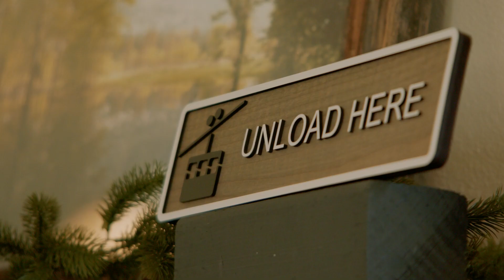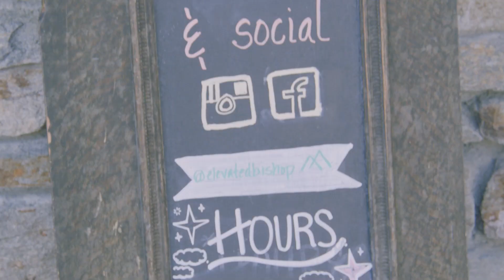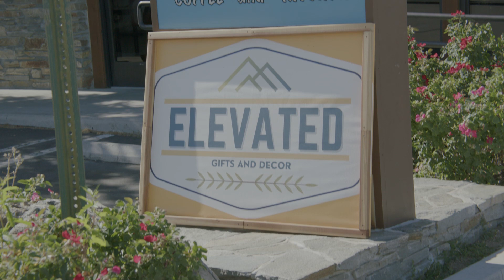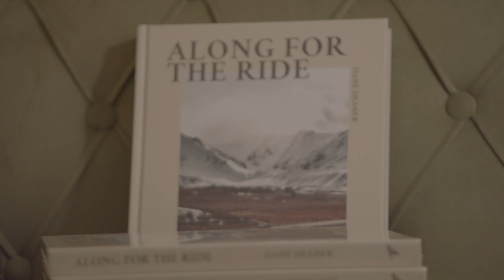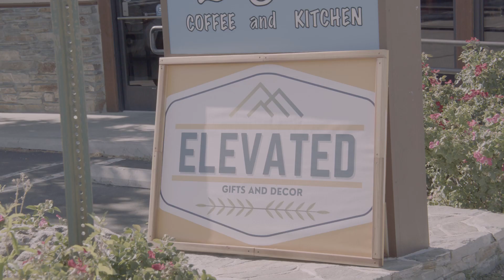Business Matters with Amy Smith Ep.1 Jennifer Marrow of Bishop's "Elevated"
Welcome to Eastern Sierra Now's Business Matters with Amy Smith!
In this captivating series, your host Amy Smith delves deep into the entrepreneurial journeys of the region's most inspiring business owners. In this episode, we have the pleasure of chatting with the amazing Jennifer Marrow, the visionary behind "Elevate," an extraordinary establishment nestled in the picturesque town of Bishop, California.

🏔️ ABOUT EASTERN SIERRA Now's Business Matters with Amy Smith 🏔️
Join us on an exhilarating expedition as we uncover the remarkable tales of entrepreneurs who have embraced the majestic beauty of the Eastern Sierras to build successful ventures. From breathtaking landscapes to innovative business strategies, Business Matters with Amy Smith, showcases the thriving spirit of these extraordinary individuals who are leaving a lasting impact on their local communities.

👉 EPISODE HIGHLIGHTS 👈
In this episode, Amy Smith sits down with Jennifer Marrow, the passionate and forward-thinking Owner of "Elevate." Discover the behind-the-scenes challenges and triumphs that have shaped Elevate, into a local hotspot. Jennifer's unique perspective and dedication to her craft have enabled her to create an experience that resonates with locals and tourists alike.

🌟 FEATURED BUSINESS 🌟
🏢 Name: Elevate
📍 Location: Bishop, California
📅 Established: 2022

🎙️ ABOUT JENNIFER MARROW 🎙️
Jennifer Marrow is more than just a business owner; she's a community builder and a visionary. With a background in Interior and Architectural Design, Jennifer's passion for elevating (pun intended!) the Eastern Sierras experience shines through in every aspect of her establishment. Her commitment to sustainability and giving back to the community has turned Elevate into a true destination for those seeking an unforgettable and eco-conscious experience with the most eclectic gifts in the Eastern Sierra.

🔍 KEYWORDS 🔍
Eastern Sierras, Business Stories, Jennifer Marrow, Elevate, Bishop California, entrepreneurship, community builder, local partnerships, sustainability, eco-conscious, [Add any other relevant keywords]

Do you have a favorite Eastern Sierras business or want to share your entrepreneurial story?

00:00 Intro
00:37 Jennifer Marrow and Elevated
01:38 The Vendors at Elevated
02:44 Marketing Elevated and Reaching Customers
03:19 Future Product Additions
05:04 Community Response
05:38 Jennifer’s Background
06:55 Message From the Sponsors
08:16 Welcome Back
08:30 Staying in the Eastern Sierra
10:12 Becoming a Business Owner
11:21 Biggest Challenges
14:10 Advice For Other Entrepreneurs
15:11 Goals For The Future
16:22 Pricing
17:20 Outro